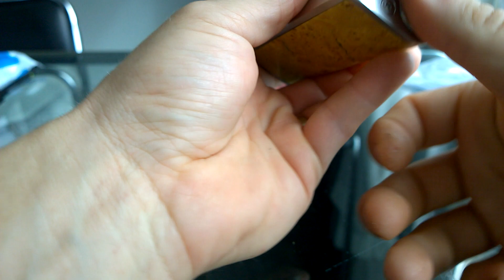Wapari W-Box with SX350 chip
Just a quick look for SX350 functions and new model of W-Box